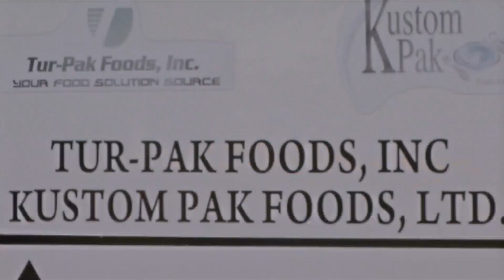Tur-Pak Foods To Layoff 121 Employees